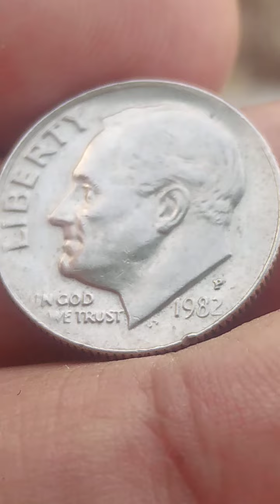Dime 1982 P.